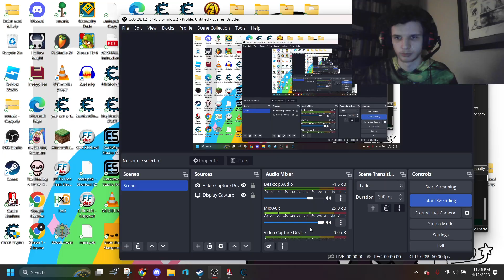locked level 1 insane mode castle crashers part 13